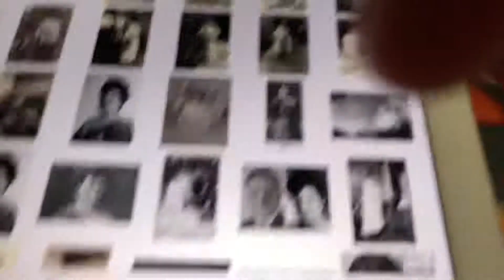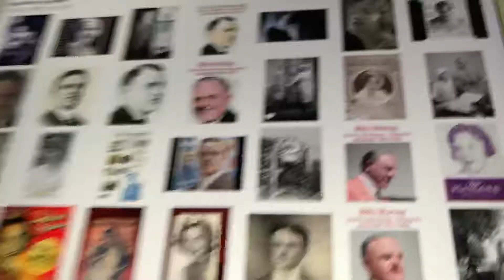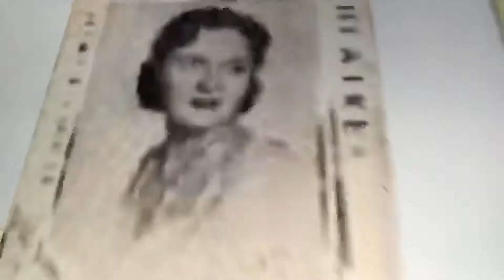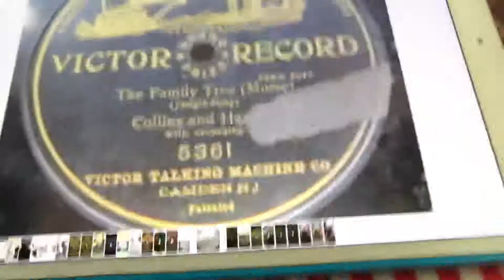Crazy Rhythm Johnny Marvin